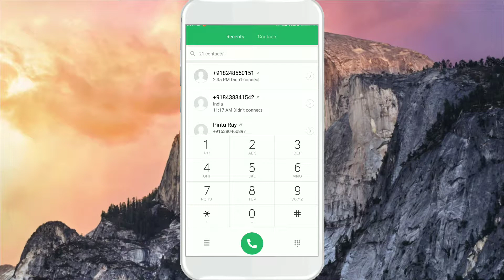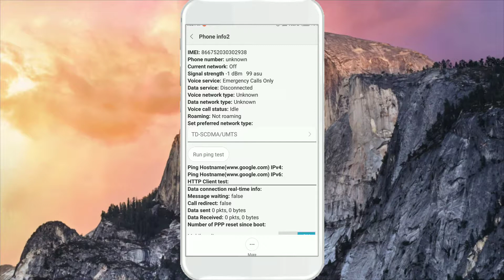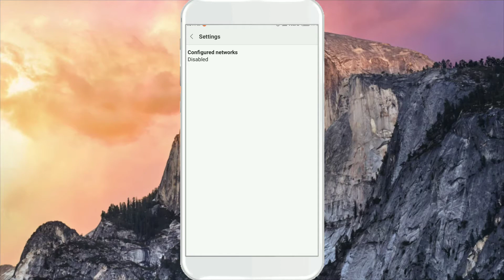क्या आपकी फ़ोन की बैटरी गुड कंडीशन में है,,,नहीं तो हो सकती है ब्लास्ट।।।।।।